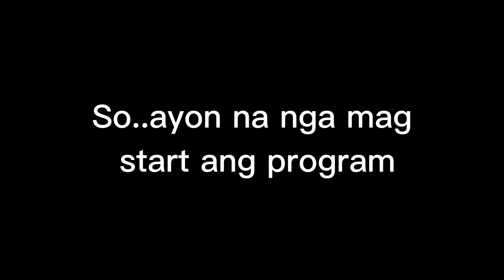BRUNEI 39'th NATIONAL DAY - BRUNEI OFW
Brunei 39'th National day. The National Day of Brunei Darussalam is celebrated annually on February 23. This marks the day that Brunei became officially independent from British control on February 23, 1984. Tara katambay samahan nyo ako, at makiisa sa kanilang annual national day celebration!!